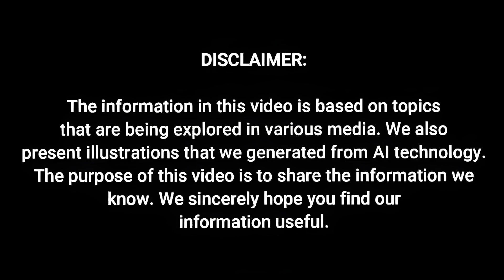MiG-41 Fighter Jet Review – Hypersonic Russian Interceptor of the Future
The MiG-41 is Russia’s next-gen interceptor, rumored to reach hypersonic speeds and counter future threats with advanced stealth and AI systems. Designed to replace the MiG-31, it’s built for dominance in high-altitude, high-speed warfare.